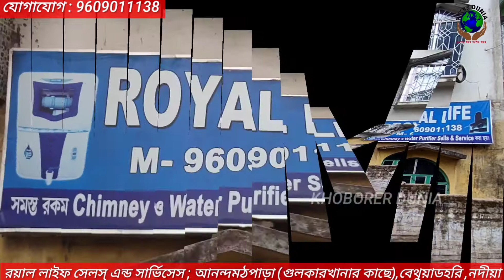দোগাছিয়া গ্রামে ভারতীয় জনতা পার্টির পক্ষ থেকে আর নয় অন্যায় ও গৃহ সম্পর্ক অভিযান কর্মসূচি